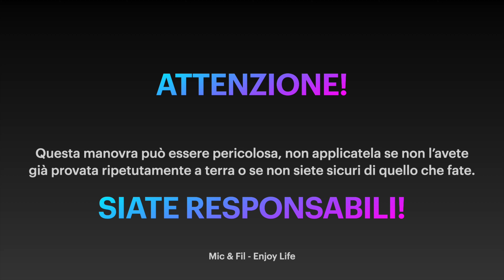Gestione del secondo di cordata: Come dargli PIU' corda - Ep2 focusclimbing 12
Questo è il secondo video di una mini-serie su come gestire il secondo di cordata durante una salita in via lunga e nello specifico come fare se:
1) Il secondo ha bisogno di qualche centimetro di corda, per esempio perché si è impaccato nel rinvio
2) Il secondo ha bisogno di qualche metro di corda
3) Dobbiamo calare il secondo di cordata alla sosta sottostante

Questo è un FOCUS CLIMBING di Livello AVANZATO ovvero rivolto a chi ha già un buon livello di preparazione. Non tanto per la difficoltà di realizzazione delle manovre, ma perché sono manovre potenzialmente pericolose e che vanno gestite con coscienza ed esperienza.

Questa video fa parte del progetto Enjoy Life, il nostro modo di vivere la natura ed intendere l'outdoor: Non perdiamo occasioni per essere felici, per sorridere e metterci in gioco sempre!

Perché?

Chi siamo? ☀️🏔🧗🏻‍♀️🌊
Filippo Rizzo: Guida Alpina
Micol Casaleggio: International Mountain Leader - AMM